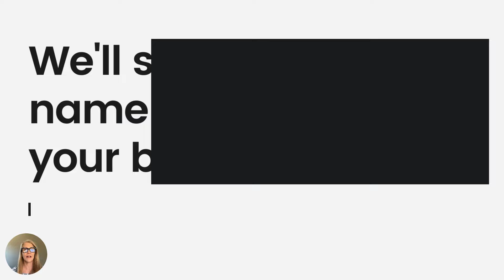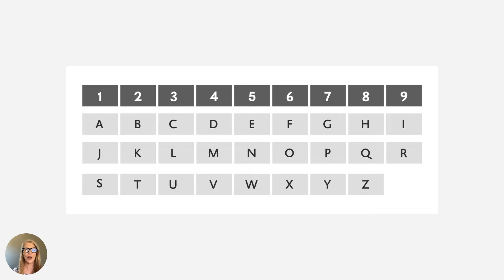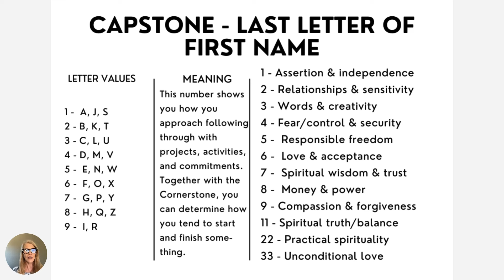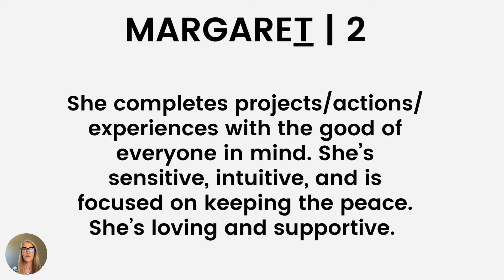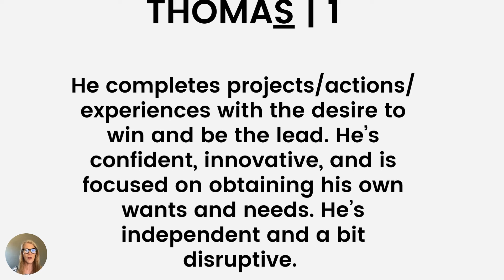🤩 What Is the CAPSTONE? | NUMEROLOGY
A LOT!

In this series about the numerology of your name, this video reveals what the CAPSTONE is in numerology.

It shows:

*How you FINISH THINGS

*How you follow through with tasks, projects and commitments

Here is the chart used to translate letters to their numerical value:

1 – A, J, S
2 – B, K, T
3 – C, L, U
4 – D, M, V
5 – E, N, W
6 – F, O, X
7 – G, P, Y
8 – H, Q, Z
9 – I, R